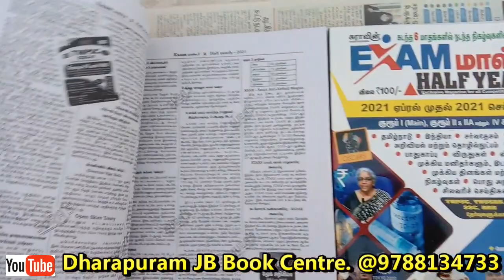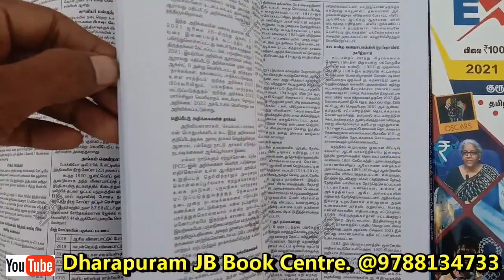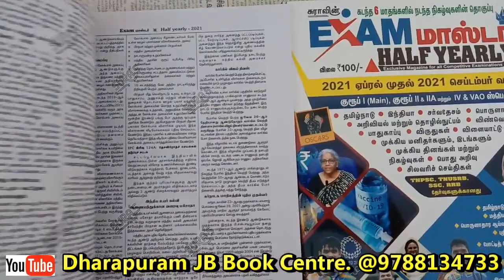Exam Master Current Affairs 2021 | Sura Current Affairs Book 2021 | Current Affairs for TNPSC 2022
Telegrapm Group Name: JB TNPSC Books Updates